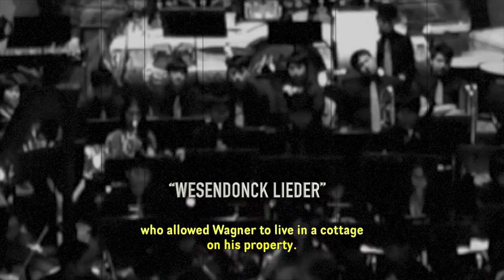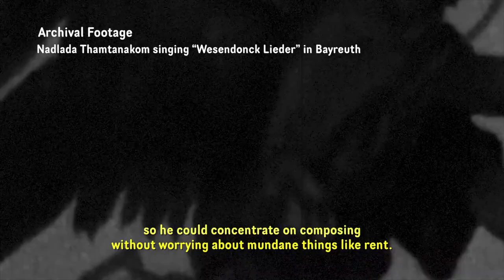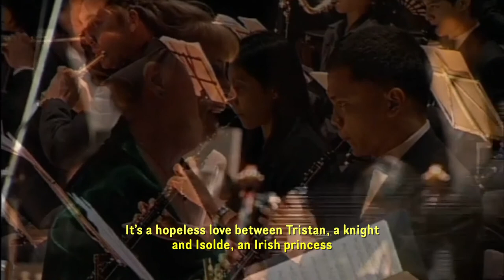Ten Pieces of Music Ep 07 Tristan (long version)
Maestro Somtow has done a series of short mini-talks for the Ministry of Culture about major pieces of music that influenced the history of music.  The talks are exactly 8 minutes long and can be found

Each video is accompanied by snippets from Opera Siam's archival videos (some in HD, some of it rare, older footage).

@Opera Siam is posting the uncut version of these talks here for people wanting a little more.